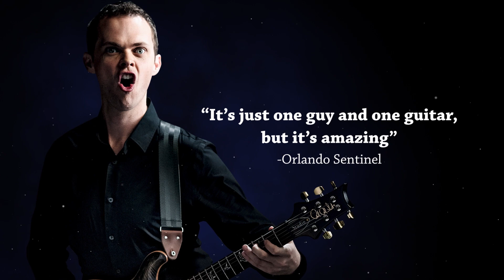6 Guitars - Promo Trailer